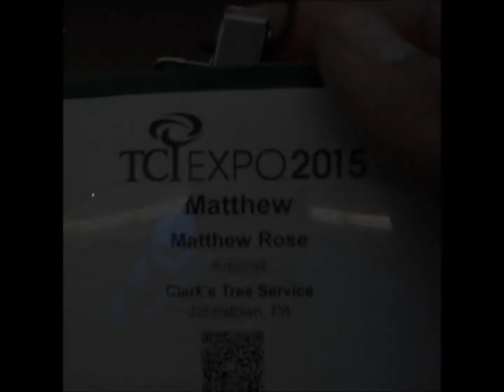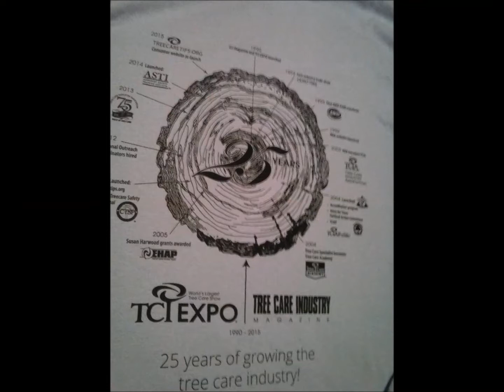Tcia Expo 2015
tcia tree expo 2015